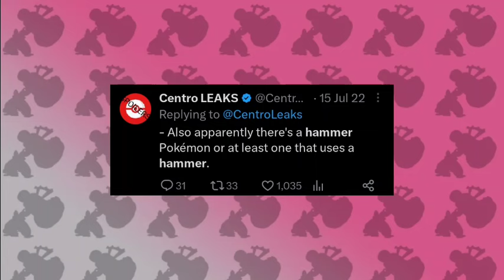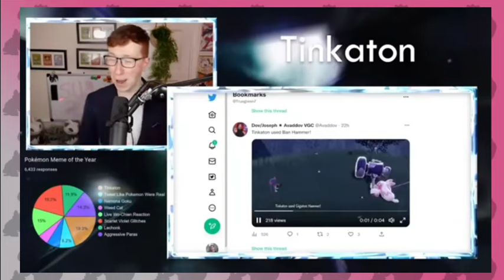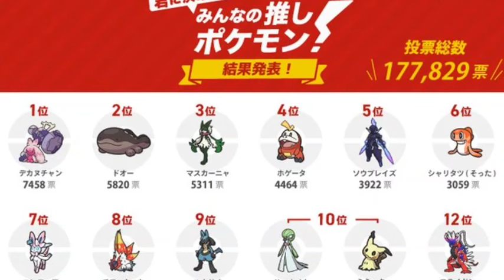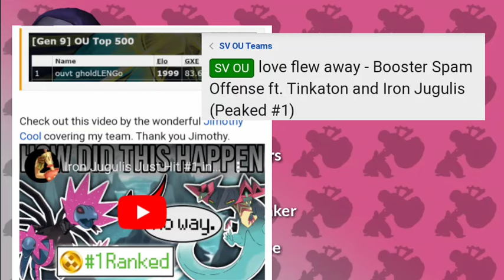Tinkaton, the best Pokemon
Twitter I want to remake this video

Area Zero Wild Battle